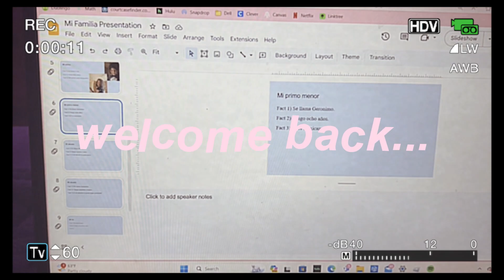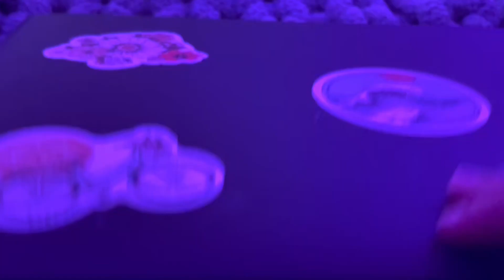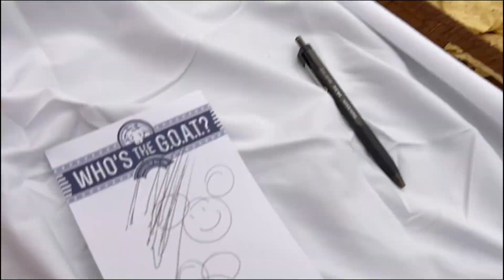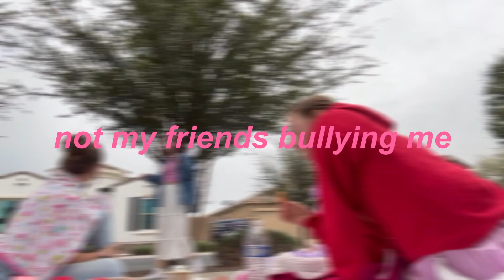spring vlog || grwm, galentines party, cleaning etc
socials
pin- miaviannee
tt- miaviannee

faqs
age? 14
fav color? pink
religion? CHRISTIAN
grade? 9th

xoxo mia